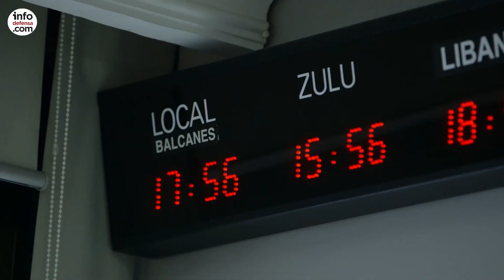El general López Del Pozo, nuevo director general de Política de Defensa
El Gobierno ha aprobado este martes en el Consejo de Ministros el nombramiento del teniente general en la reserva Fernando José López del Pozo como nuevo director general de Política de Defensa (Digenpol) del Ministerio de Defensa.